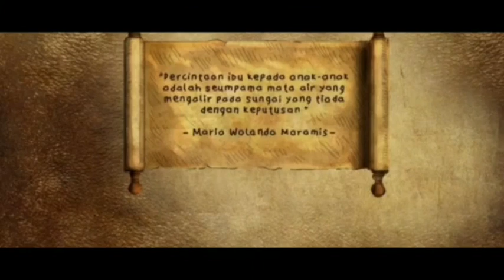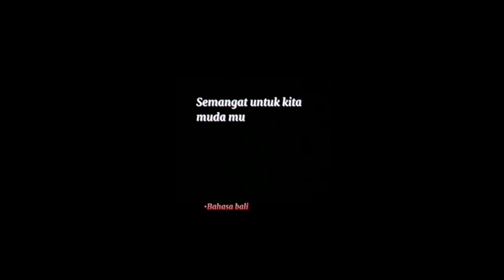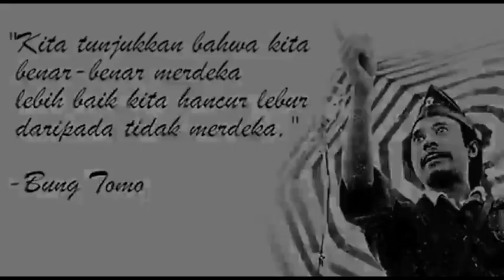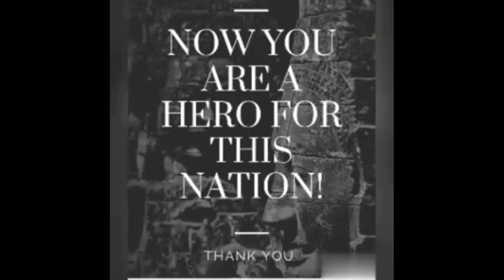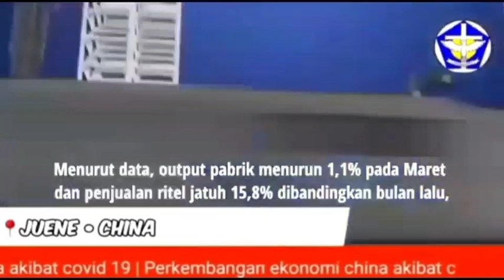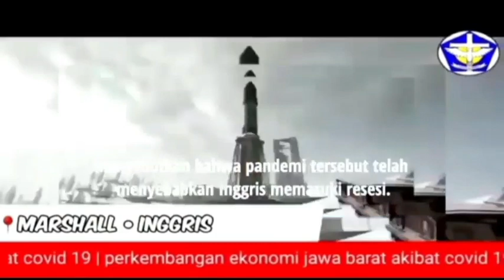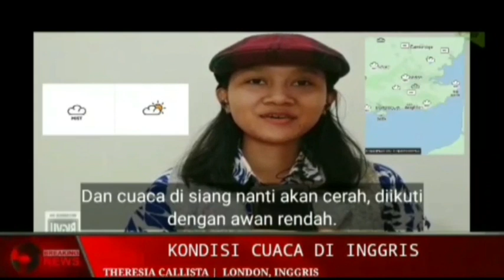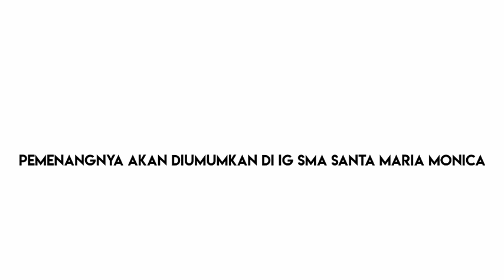Hari Pahlawan dan Bulan Bahasa